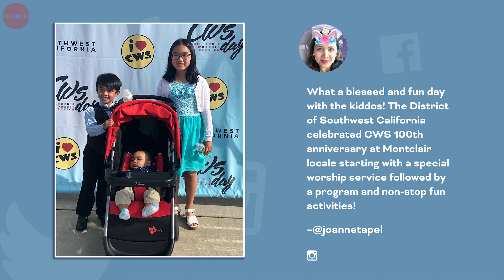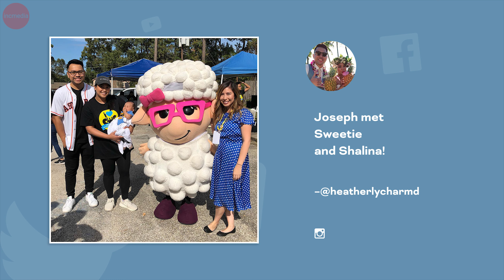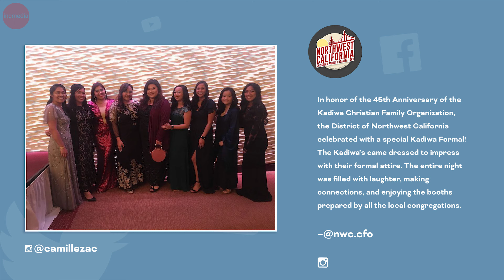INC Kids Cookie? | Social Media Roundup